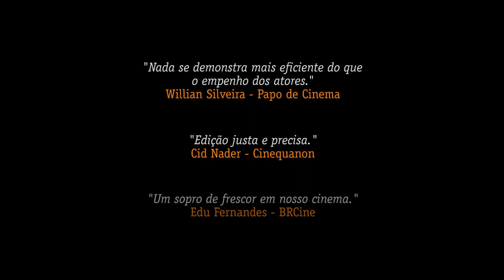Entreturnos (2014) - Trailer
Beto (Paulo Roque) é um cobrador de ônibus casado com Gilda (Janaína Kremer), que anseia ter um filho. Quando Beto se aproxima de Leia (Lorena Lima), dona do bar que ele frequenta, conhece Valcir (Luis Miranda), um estrangeiro recém-chegado na cidade que vai completar o triângulo amoroso que resulta numa gravidez. Em meio às dificuldades em lidar com esta situação, os personagens circulam pela cidade e descobrem mais sobre si mesmos, enquanto aprendem a enfrentar seus conflitos pessoais.

Direção: Edson Ferreira
Argumento: Edson Ferreira
Roteiro: Edson Ferreira e André Félix
Empresa Produtora: Patuléia Filmes
Empresas Coprodutoras: Filmes da Ilha | Canal Brasil | Titânio Produções